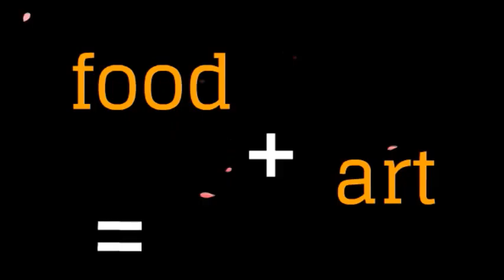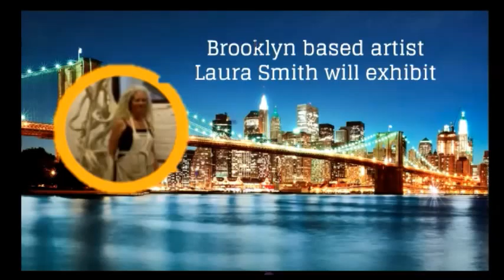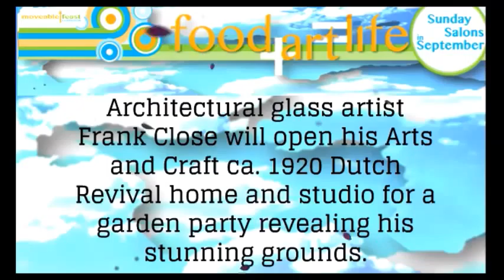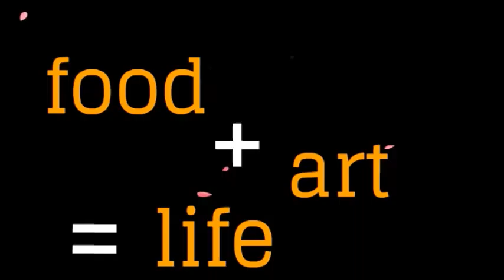MoveableFeast FoodArtLife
Sunday Salons in September

EVERY SUNDAY IN SEPTEMBER Moveable Feast Lexington will be having a gathering at a different historic, architecturally significant home with a special host to celebrate art music and literature.

These events are being called September Sunday Salons. You can purchase a ticket to any one of these events for $75.00 or you can get a pass to all four for $250.00.

Each event will be uniquely styled by our generous hosts.
All will serve drinks and food with a heaping helping of up close encounters with the arts and fine art collections.

Attendance will be strictly kept at small numbers to ensure a unique experience, so hurry with your decisions.
 All salons will be from 2:30 pm till 5:30 pm.

Moveable feast Lexington is an organization that delivers meals to persons with HIV/AIDS and persons under hospice care.